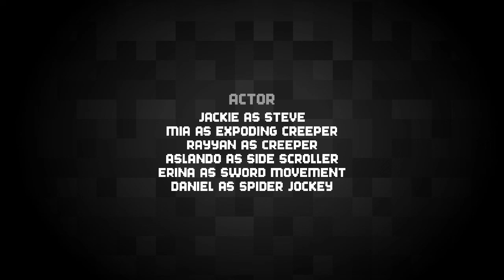Minecraft stop motion